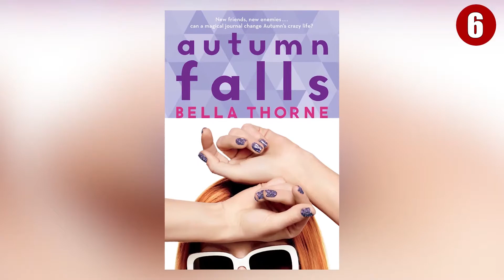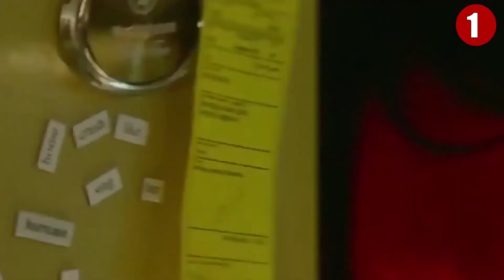Child Stars Who Grew Up TOO Fast...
In today's video, join us as we show these child celebrities who grew up way too fast. Being a child star is probably one of the most fulfilling achievements that a child can have. Aside from praises from different people, one can earn millions at a very young age. Hollywood is a tough place to grow up - especially when you consider that the commodity child actors are selling is really childhood itself. If an actor is hired because of their ability to exude innocence, then the normal process of maturation can make it hard for them to do their job.

Many of the kids on this list got the boot from their jobs simply because their bodies were following the course of nature. Others were sacked because they picked up adult vices in their off time. A scant few made the personal choice to move on in order to live normal lives and salvage what remained of their childhood. Join us in today’s video as we have a surprising list so make sure to watch everything! It's quite shocking!